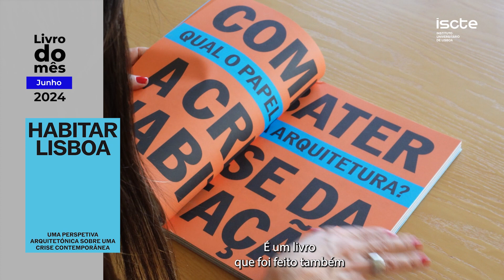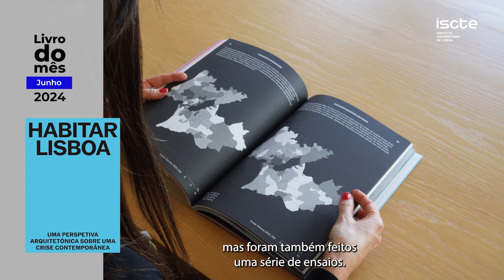Livro do Mês Junho 24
Livro do mês Junho 2024 - Habitar lisboa - Uma perspetiva arquitetónica sobre uma crise contemporânea

Coordenadora Científica

Marta Sequeira

Lisboa
CCB
Dinamia'Cet-Iscte
Monade
2023